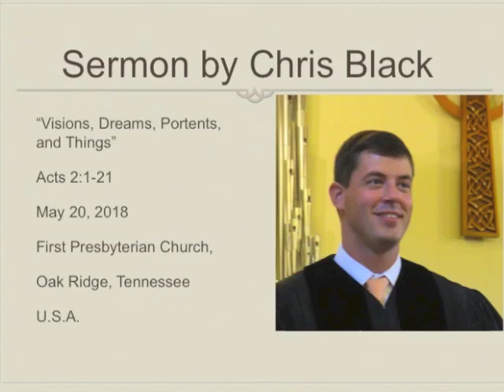sermon 05 20 18